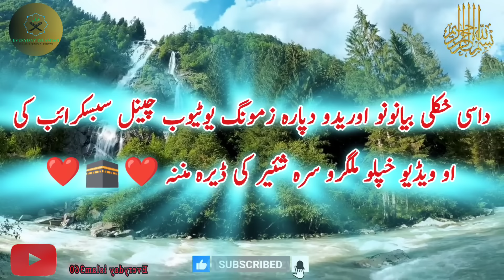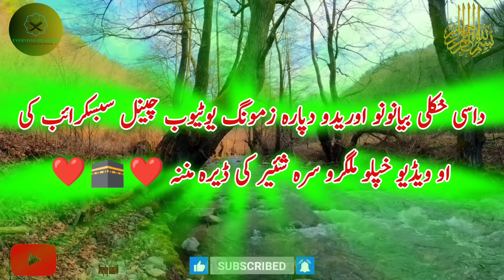Da hazrat Muhammad S.W bachpan /Pashto bayan/maulana sheikh idrees seb/د حضرت محمدﷺ د ماشوم توب قصہ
Da hazrat Muhammad S.W bachpan qissa/Pashto bayan/maulana sheikh idrees seb/د حضرت محمدﷺ د ماشوم توب قصہ

د حضرت محمدﷺ دماشوم توب اود بچپن قصہ
شیخ ادریس صاحب بیان
مولانا شیخ ادریس صاحب پشتو بیان,